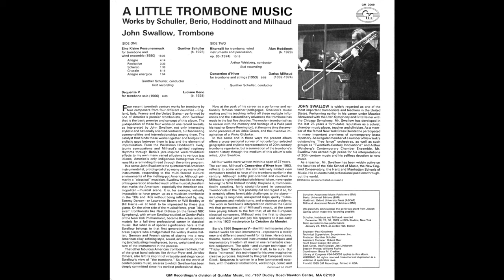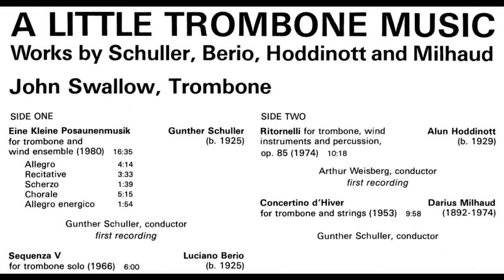John Swallow: A Little Trombone Music / SIDE TWO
Ritornelli for trombone, wind instruments and percussion, Op.85 :
Alun Hoddinott

Concerto d'Hiver for trombone and strings : Darius Milhaud